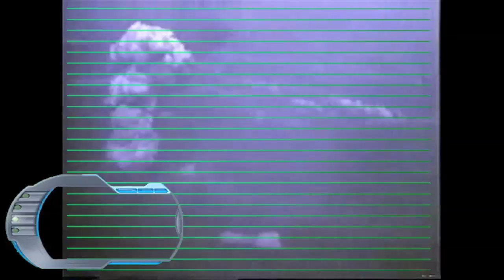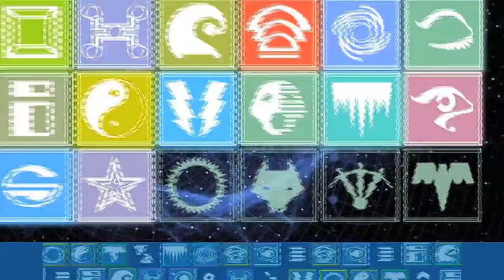Legion of Superheroes Trailer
Animated trailer for a proposed Legion of Superheroes live action film by Gene Mederos.